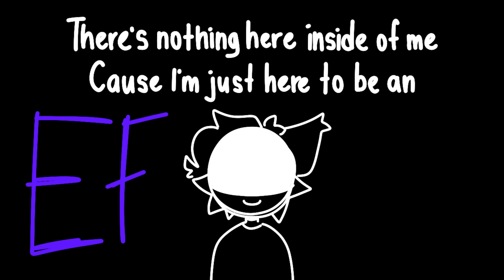IDOLiZER || animation meme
at a stadium right now LMAO

characters used:
- Galaxy Paw
- Arin
- Arixy
(they/it/paw)